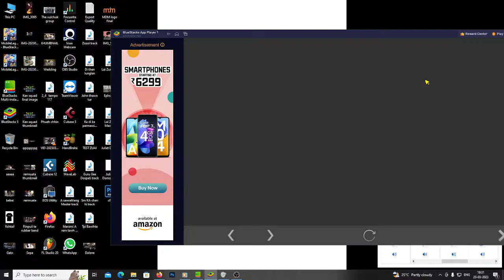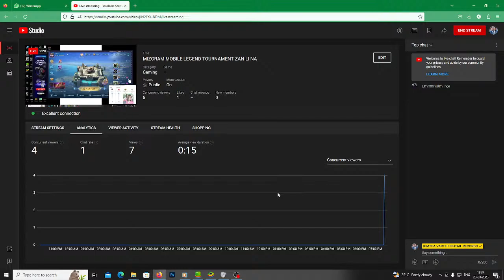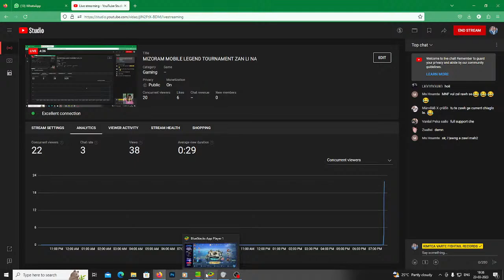MIZORAM MOBILE LEGEND TOURNAMENT ZAN LI NA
He video hi hmun danga lo upload emaw, lyrics video lo siam emaw phal ani lo.